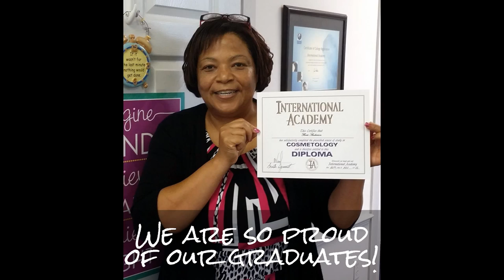International Academy-Join the Fun!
Scholarships available!  Come join the fun and begin your new career training as soon as May 31st!  Day, evening, and flexible schedules, Financial Aid is available for those who qualify, and career placement assistance!